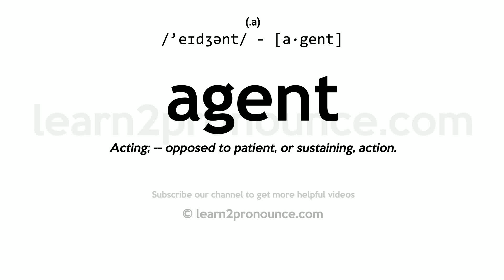Pronunciation of Agent | Definition of Agent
Agent pronunciation | How to pronounce Agent in English?
/`eɪdʒənt/
Meaning of Agent | What is Agent?
(1) (a.) Acting; `-`- opposed to patient, or sustaining, action. (2) (n.) One who exerts power, or has the power to act; an actor. (3) (n.) One who acts for, or in the place of, another, by authority from him; one intrusted with the business of another; a substitute; a deputy; a factor. (4) (n.) An active power or cause; that which has the power to produce an effect; as, a physical, chemical, or medicinal agent; as, heat is a powerful agent.
What is Agent | Agent meaning and definition?